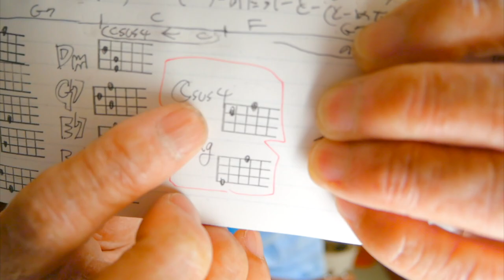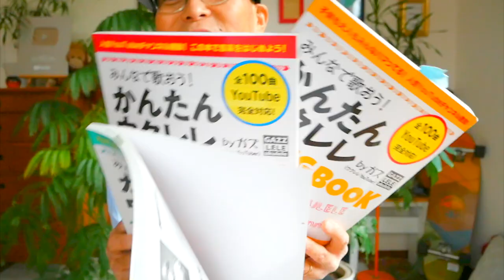やさしい気持ち / Chara【ウクレレ 超かんたん版 コード&レッスン付】